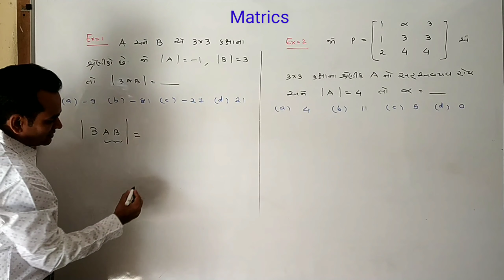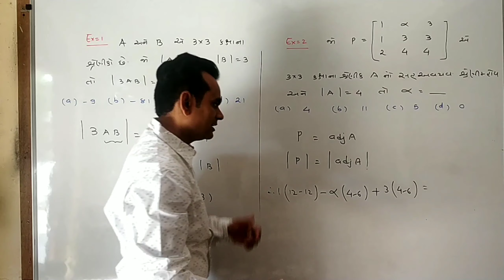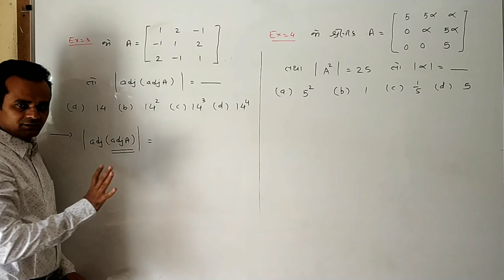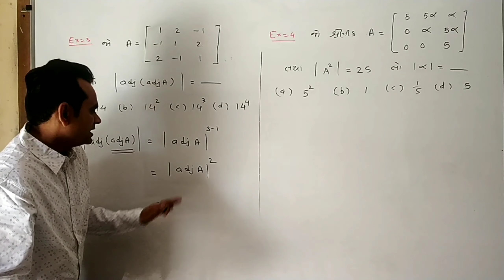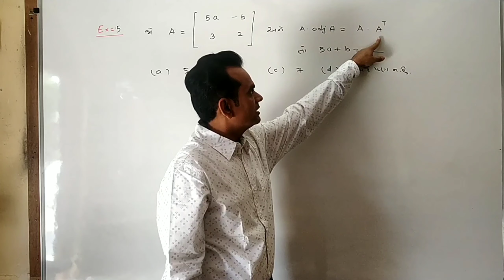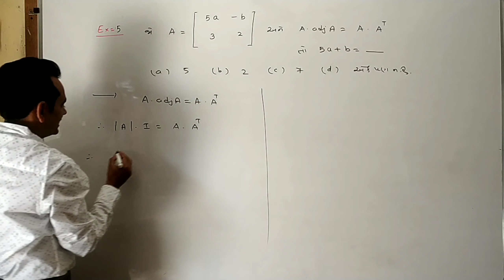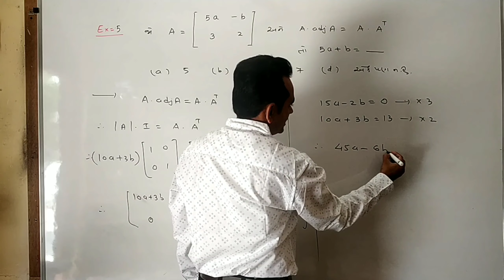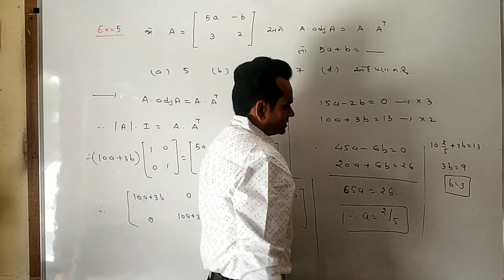GUJCET | MCQ | Matrics ( શ્રેણિક ) part_3